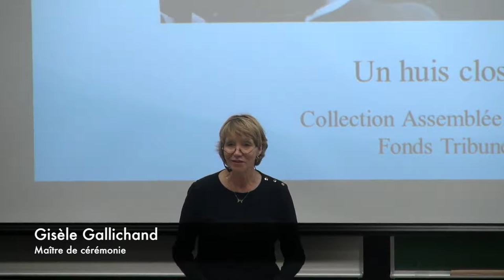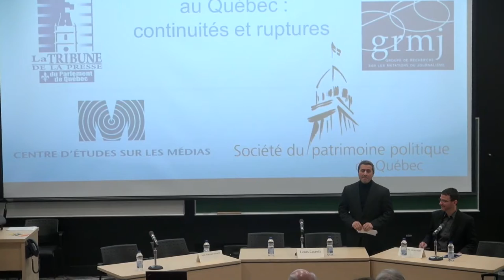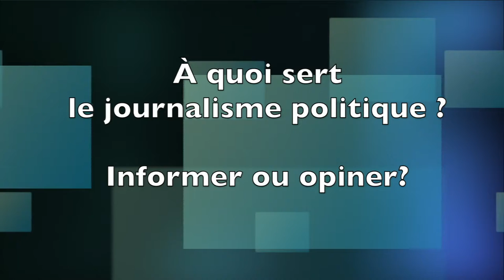Le journalisme politique au Québec (partie 1)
Première partie ( 9h00 à 10h30) : « Mots de bienvenue » et « À quoi sert le journalisme politique ? Informer ou opiner ? ».